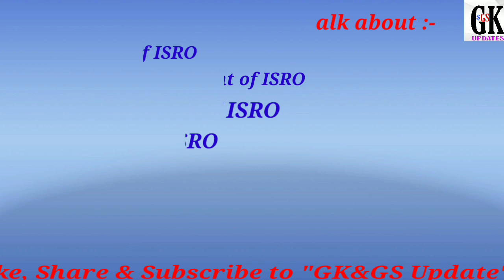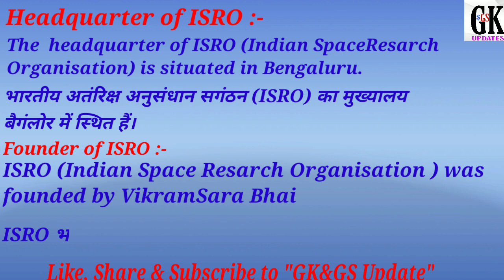ISRO |Complete Knowledge about ISRO in Hindi |GK&GS |Full Form | Founder of ISRO | ISRO headquarter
In this video we are talking about full form of ISRO , headquarter of ISRO ,Date of establishment of ISRO & about the founder of ISRO in hindi in very easy and simple language.

ISRO
ISRO Full Form
ISRO date of establishment
Headquarters of ISRO
Founder of ISRO
ISRO in hindi
ISRO full form in Hindi
ISRO Date of Establishment in hindi
About Headquarter of ISRO in Hindi
Founder of ISRO in hindi
ISRO ka full form
ISRO ka full form in hindi
ISRO ka date of establishment
ISRO ka date of establishment in Hindi
ISRO headquarter
ISRO headquarter in Hindi
Founder of ISRO